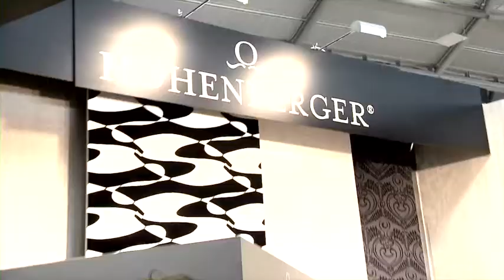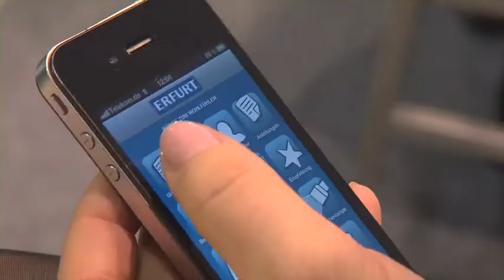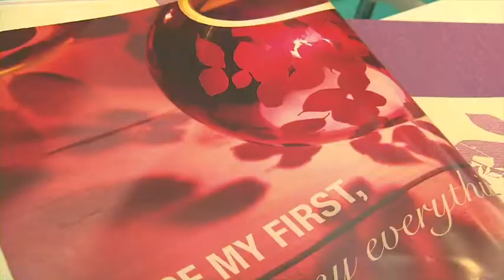Bonusmaterial - Heimtextil 2011 Frankfurt [HQ]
Weitere Eindrücke von der Heimtextil 2011 in Frankfurt.
Das Deutsche Tapeten-Institut hat zusätzliche Tapetenkollektionen und Fachstimmen einfangen können. Zu Wort kommen u. a. Dr. Frederik Rasch, Rüdiger von Preen, Martin Erfurt und Designer Karim Rashid, der seine Vorstellung von der Zukunft der Tapete verdeutlicht.

Im Film kommen Vertreter bzw. Kooperationspartner folgender Tapetenfirmen zu Wort: Rasch, A.S. Création und Erfurt.

Weitere Informationen zu DTI-Mitgliedern, Messen und alles rund um das Thema Tapete